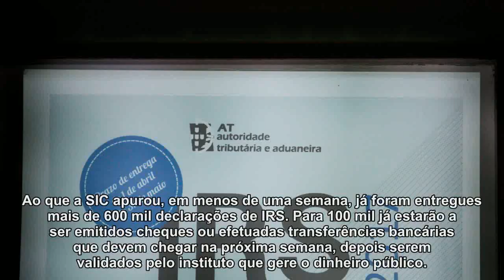Finanças já deram ordem de reembolso a cerca de 100 mil declarações de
Ao que a SIC apurou, em menos de uma semana, já foram entregues mais de 600 mil declarações de IRS. Para 100 mil já estarão a ser emitidos cheques ou efetuadas transferências bancárias que devem chegar na próxima semana, depois serem validados pelo instituto que gere o dinheiro público.